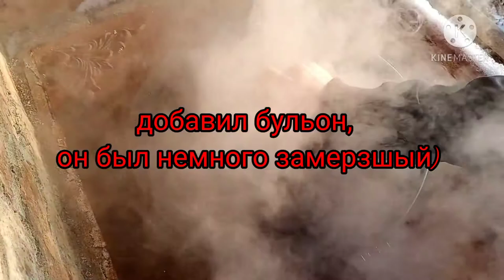"Бигос (Бигус)" польское национальное блюдо рецепт от кулинара в деревне